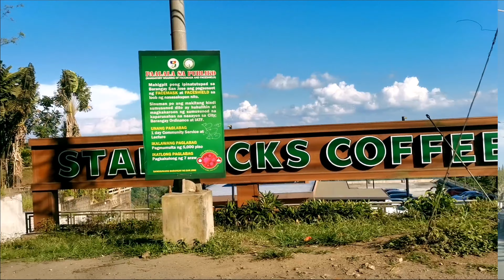Travel Music/No Copyright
Location: Philippines